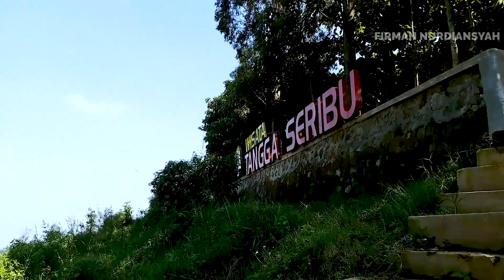Village Trip - Suasana Turun Hiking Bertemu Banyak Keindahan Dan Bening Kuy !!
Video Menikmati Suasana Perjalanan Turun wisata tangga seribu Yang akan di sajikan suasana kota Bandung Asli Dari Ketinggian.

Perjalanan Desa yang baru di Bandung Timur